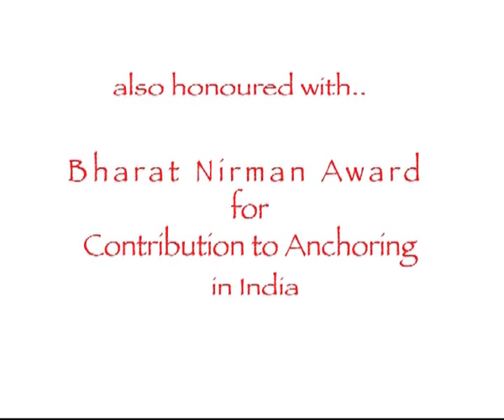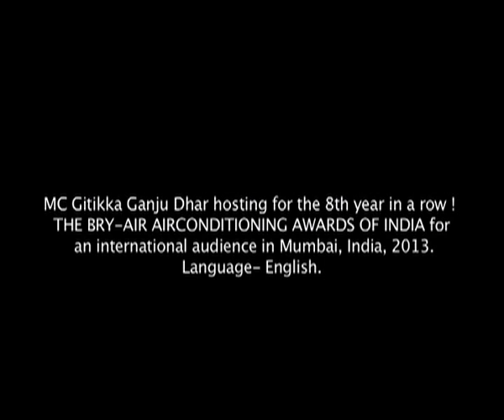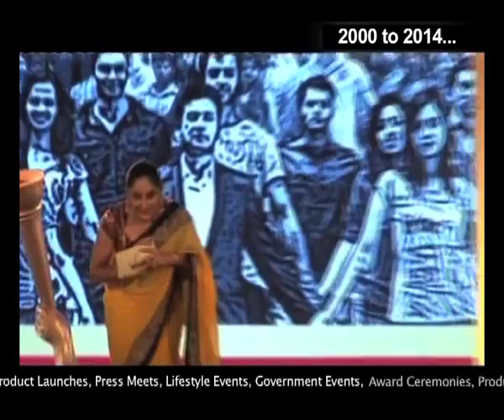TV HOST/ ANCHOR & MC GITIKKA GANJU DHAR-SHOWREEL (FULL VERSION)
First awardee BEST MC INDIA at The Live Quotient Awards, India! & 3 TIMES NOMINEE !

LET'S GIVE THEM SOMETHING TO TALK ABOUT !
Fifteen years, 3000 events and her joy continues..

"It has been a rewarding career that has enriched my life in every way possible. My goal now is to introduce innovation in performance and to explore new frontiers with regards the role of the Master-of-Ceremonies. We need to ruffle things up a bit."

Gitikka-Ganju-Dhar.blogspot.in , You tube channels- TALK.THE.STAGE and Gitikka Ganju Dhar

When the role of an MC is crucial to the fruitful execution of an event, she is chosen to value-add to the proceedings. She is widely acknowledged as one of India's most respected Master-of-Ceremonies. Where excellence, experience and professionalism meet, Gitikka Ganju Dhar's career as a Master-of-Ceremonies has literally defined the role of the professional MC in India. Gitikka has brought a sense of professionalism to the role of an MC and has, in the process, created a unique niche for herself. Down the years, she has hosted some of the most critical and prestigious events for the industry. She was handpicked by the event industry to host the first ever EEMAX AWARDS, the biggest night for the event industry in India, presented by The Events and Entertainment Management Association of  India, The WOW Awards, MaxiMICE & The Indian Event Management Summit. She is a recipient of the prestigious Bharat Nirman Award for her contribution to the field of anchoring in India. She is also guest columnist for several leading publications in India such as the Good Housekeeping Magazine, Dogs and Pups and Child.

 Based out of Mumbai, she is known to play the role of  business communicator  in corporate events, rather than merely essay the role of  a conventional MC. This many a times includes making product presentations. She has also been roped in as a moderator at many a panel discussion. Whichever the genre, she executes it with natural expertise, whether  product launches, television events, conferences, expo events ,concerts, premieres ,award ceremonies, government events, channel partner meets ,celebration galas ,lifestyle and fashion events. She is very often called on to host events in the presence of Presidents, Prime-Ministers and high-profile audiences.